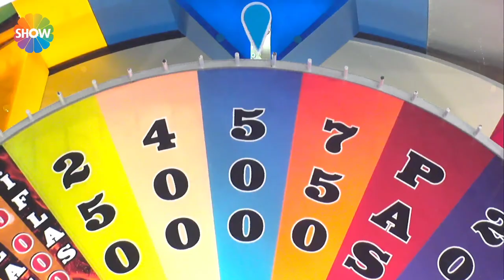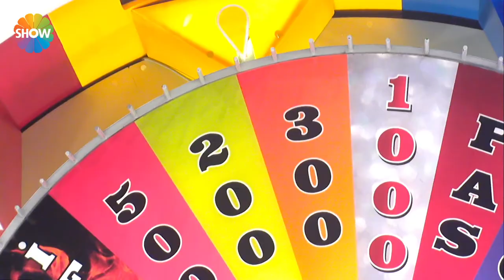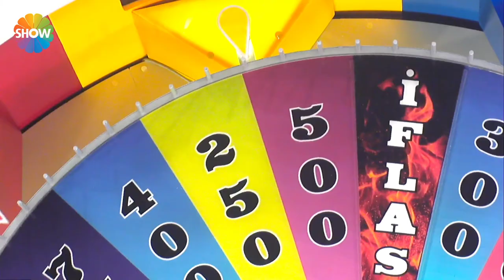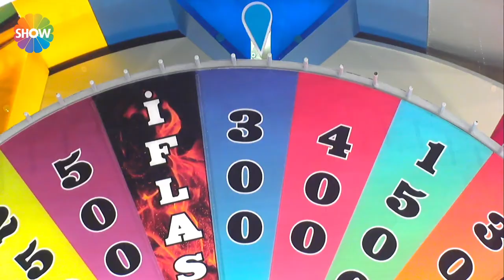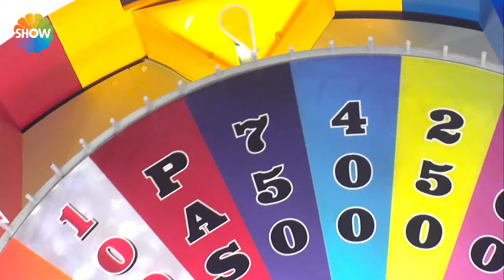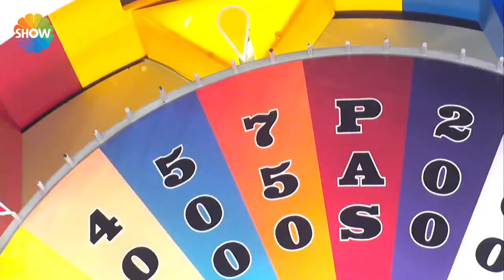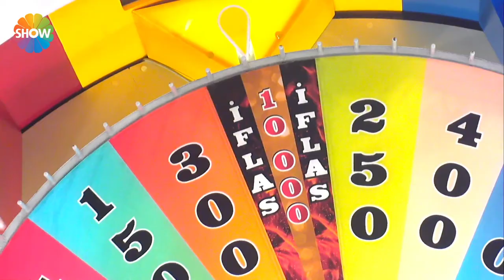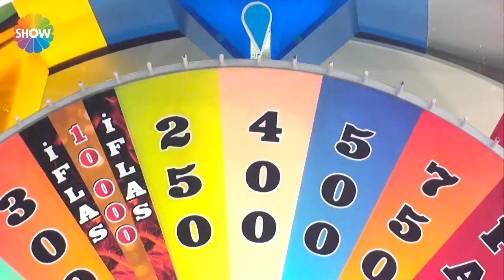Çarkıfelek 15. Bölüm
Hem dünyanın hem de ülkemizin en gözde yarışma programı olan Çarkıfelek, yeni dekoru, yepyeni içeriği, muhteşem konukları, inanılmaz büyük ödülleri ve Türkiye’nin bir numaralı komedyeni Mehmet Ali Erbil'in eşsiz sunumuyla Show TV'de!

Her yaştan izleyiciyi ekran başına çeken, dünyanın en fazla ödül dağıtan yarışma programı Çarkıfelek’in Show TV’de yayınlanan yeni bölümünde; Emine Keskin, Selahattin Mutlu ve Meltem Hançer yarıştı.

Ünlü konukların katılımıyla renklenecek programda eğlence hiç eksik olmayacak! Dünyanın en fazla ödül dağıtan yarışma programı Çarkıfelek’te yarışmacılar birbirinden özel ödüller ve büyük ödül araba kazanacak!

Yapımcılığını RTV Film’in üstlendiği Mehmet Ali Erbil’le Çarkıfelek'te birbirinden ilginç sürprizler hiç eksik olmayacak.